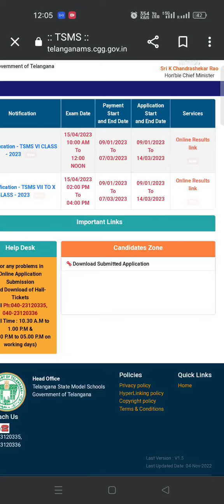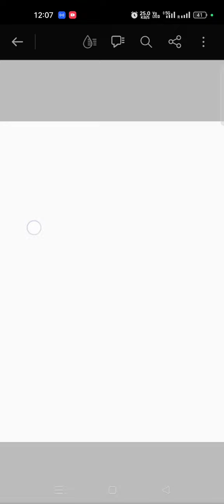Model school results|How to check model school results|Verification code problems